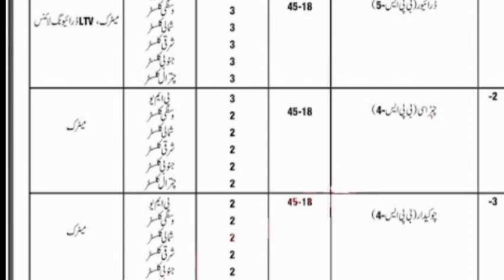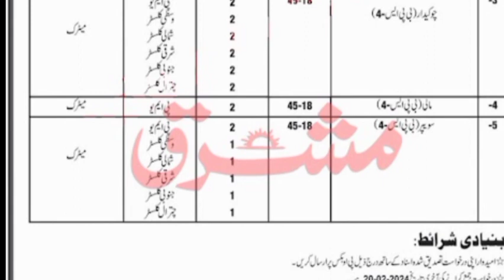Job vacancy 2024 | Latest Job in pakistan |How to apply govt jobs online 2024 | Today All Job Dani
السلام علیکم

Welcome to Today All Job Dani the official youtube channel of All Goverment and Private Sector Jobs,
Private Companies .

top 6 new government job vacancy in january 2024
top 6 government job vacancy in january 2024
government job vacancy 2024
upcoming government exams 2024
upcoming government job vacancy 2024
top 6 new government job vacancy in february 2024,top 5 government job vacancy in january 2024
top 5 government job vacancy in february 2024

govt jobs
Tamam Nokariyan
Technical Job Info 1.0
Sanam Dilshad
info Pak organizations
Luqman English Academy
Jobs Point 680
Jobsofficial com
Sultan Sulahudin
World Say Online
Urdu Jobs Update
Subnet Jobs
Bukhari Speaks
Fort Jobs